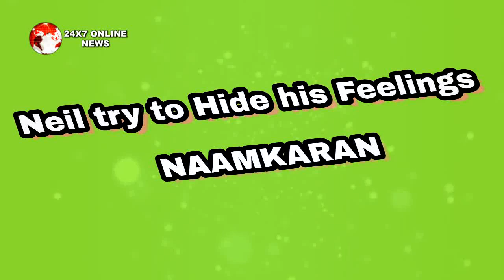NAAMKARAN || Shocking ! जानिए “Niel”की दुल्हन कौन होगी,जिसे “Mogali”बोलेगा “माँ”